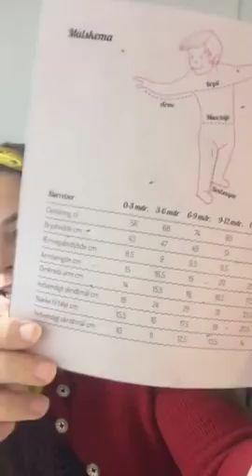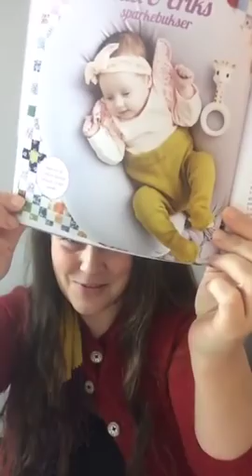Video nr 1 Farverig babystrik knit a long 2019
😀Knit a long uge 3-8 2019 😀

Denne knit a long er live i uge 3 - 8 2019, i uge 3 finder vi vores materialer i uge 4 slår vi op til start.

Det er muligt at være med, selvom vi er gået i gang. Gruppen er åben frem til og med uge 12, 2019.

Deltagelse er gratis og foregår via Facebook